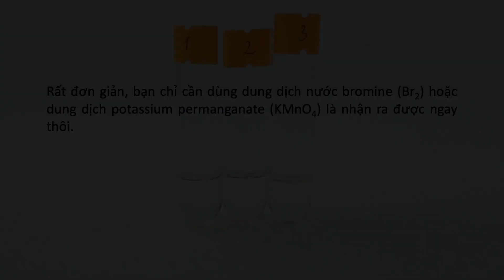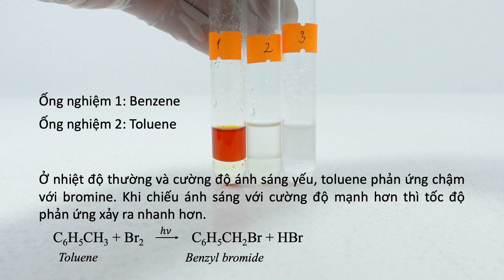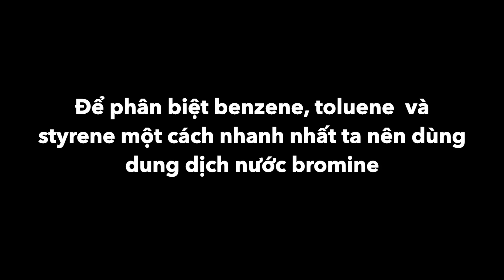Phân biệt benzene (C6H6), toluene (C6H5CH3) và styrene (C6H5CH=CH2) chỉ bằng một thuốc thử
Distinguishing between benzene, toluene and styrene